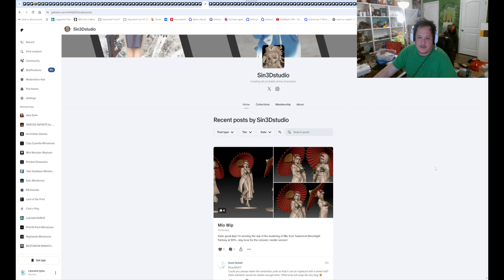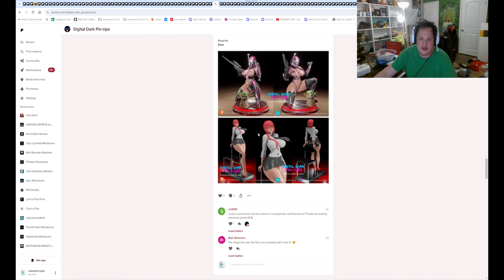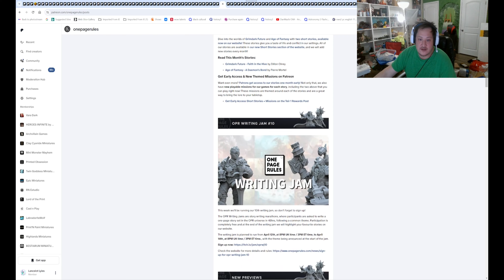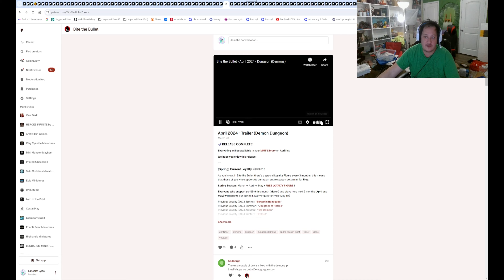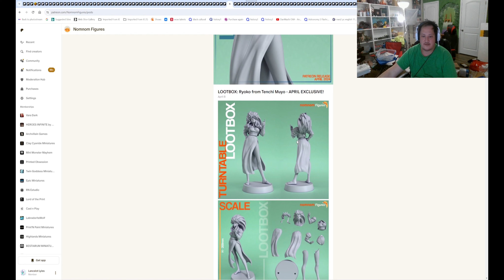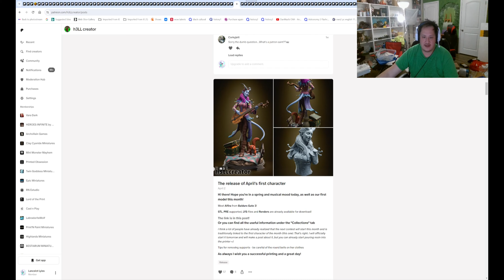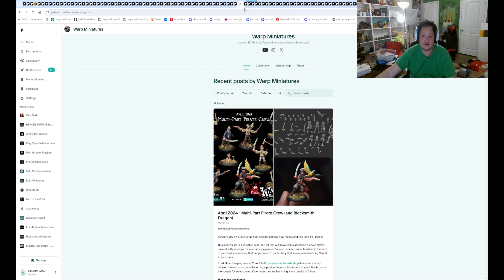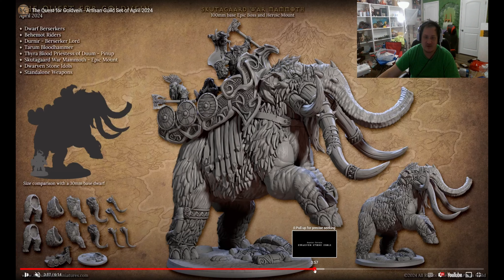April 2024 Patreon STL Patreon part 5